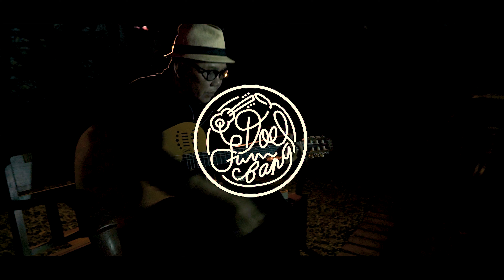JUWITA (1980) - DOEL SUMBANG (Official Music Video)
JUWITA (1980)
CIPT DOEL SUMBANG
Musik / Vocal : Doel Sumbang
Video Production: DST

Yaaaa...Nuhun